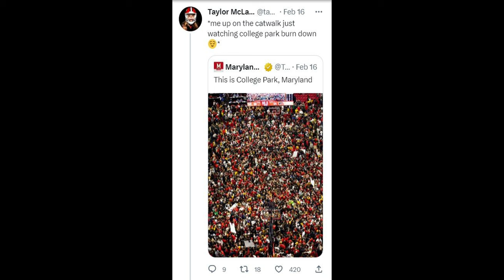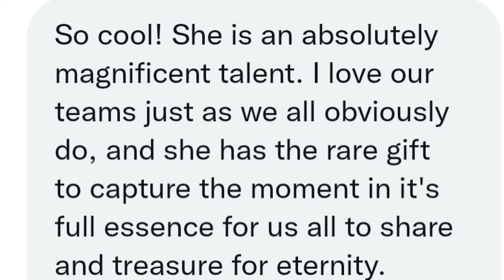Court Storming - The Photo - Maryland Basketball v Purdue - story behind the photo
The story of how Terp photog Taylor McLaughlin got the iconic photo of the students storming the court as the Terps upset #3 Purdue.  Interview with Taylor, video and photos.  With Wayne Viener.